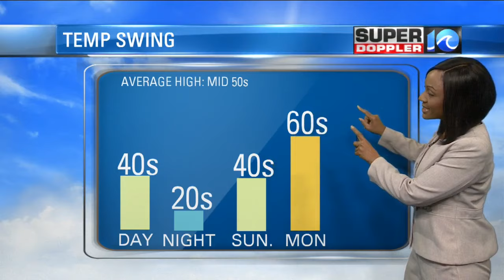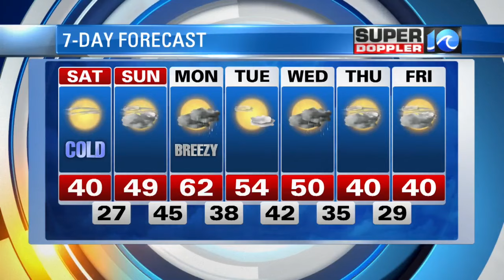Saturday AM 12/10 Super Doppler 10 Forecast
Saturday AM Forecast with Meteorologist Deitra Tate